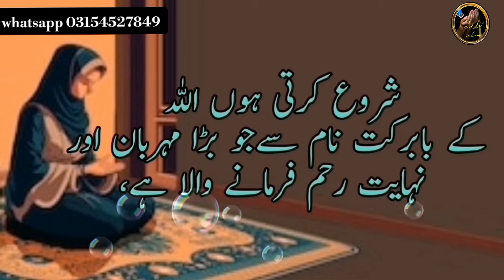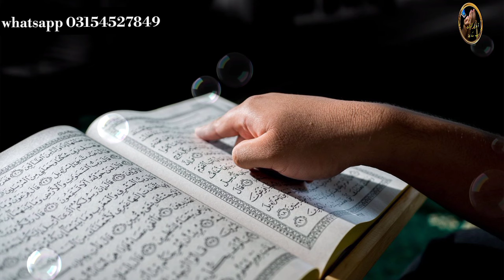10 Shaban Surah Muzamil Ka Wazifa | Wazifa For Hajat | Ek Mutthi Chini Ka Wazifa | Makafateamal1.2m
🌟 Unveil the Miracles of the Blessed Month of Sha'ban! 🌟

🐜 Ever witnessed the extraordinary? Join us as we share incredible stories of divine intervention in the form of ants, sugar, and Surah Kausar! 🐜

📆 In this enlightening video, we delve into the experiences of our beloved viewers who, following a special ritual before the 15th of Sha'ban, have witnessed life-changing miracles. From job opportunities to increased sustenance, the blessings are pouring in! 🙌🏼🌈

🍬✨ The Miraculous Sugar Ritual: Recite Surah Muzamil 4 times, seek Allah's blessings, and place the sugar where ants and insects can feast. Witness the wonders unfold before the end of Sha'ban! ✨🍬

🔮 Meet Bisharat Ali Chauhan from Lahore, who followed this process and found employment at the best place, Alhamdulillah! 🤲🏽🌟

🌸 And a heartfelt testimony from a sister who received a stipend on the 15th of Sha'ban, leading to positive changes in her life, home, livelihood, and wealth! 🌺💰

🌈 Join us on this spiritual journey of faith, blessings, and divine manifestations. Your faith is the key to unlocking the extraordinary! 🗝️🤲🏽

🔔 Don't miss out on these awe-inspiring stories! Let's grow together in faith and prosperity! 🌟🤝